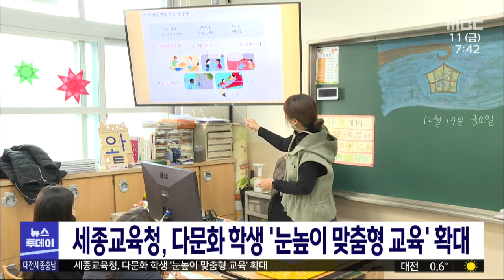세종교육청, 다문화 학생 `눈높이 맞춤형 교육` 확대/대전MBC